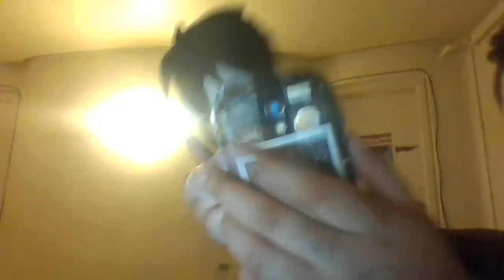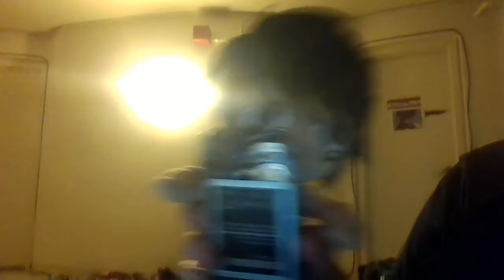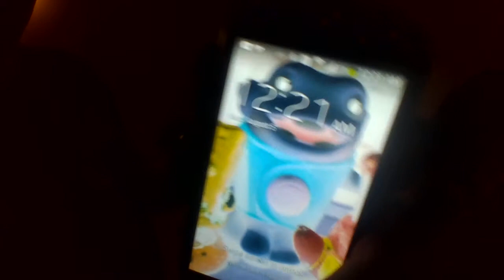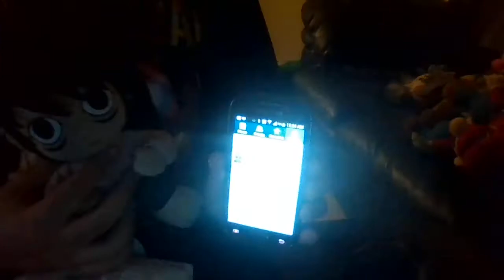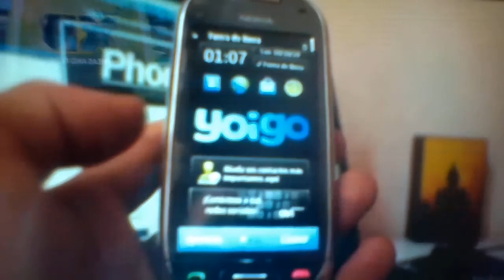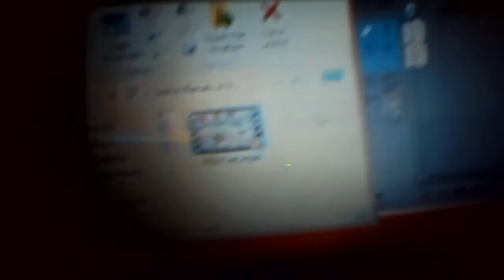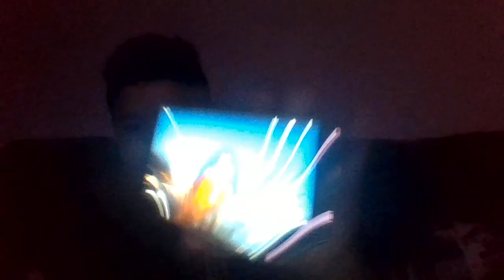Malach And Friends Toy Movie Night Time